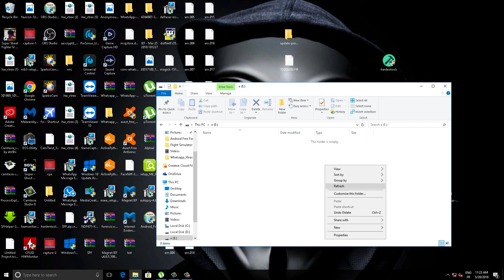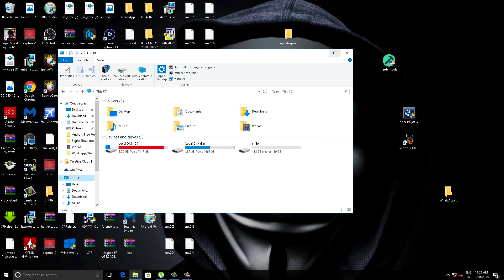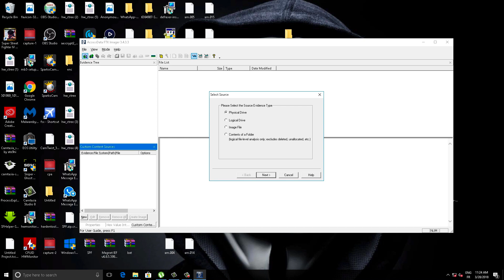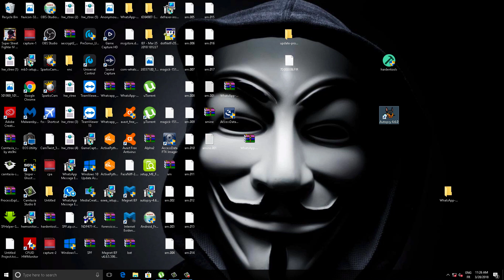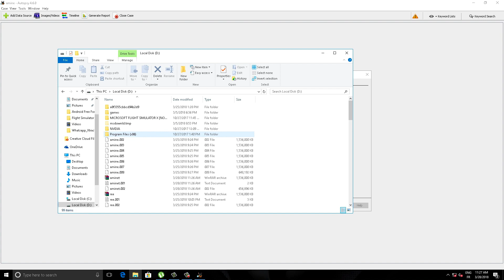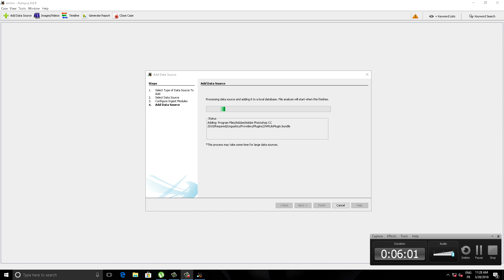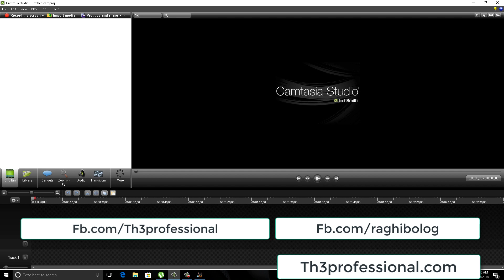تعلم كيف يمكنك إسترجاع البيانات المحذوفة من اي قرص صلب او مفتاح يوإسبي على طريقة الشرطة العلمية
يمكنكم زيارة موقعي للمزيد من الدروس والاخبار التقنية

يمكنكم زيارة صفحتي على الفيسبوك كذلك او صفحة مدونتي
أحصل على رقم هاتفي أمريكي  يستقبل ويرسل رسائل  الإسمس وكذلك الإتصال بالمجان ( رقم مجاني للابد)

خبر صادم لكل من يستعمل جوجل أدسنس في جني المال عبر الأنترنت

هل تمتلك حاسوب يشتغل على الويندوز ؟؟؟ ضروري جدا ان تستعمل هذا البرنامج !!

أقوى طريقة تستطيع تحقيق منها دخل شهري جد محترم بطريقة قانونية ، مجربة وبسيطة 100%

جوجل تصف المغاربة بأبناء العاهرة ! توضيح هام للجميع

هكذا تنصب عليكم بعض الشركات التي تصنع الهواتف الذكية الحقيقة التي لايعرفها الاغلبية ويصدقها السذج

أقوى وأروع تطبيق أندرويد لمشاهدة جميع القنوات الرياضية لسنة 2018 --- الجديد وصل

ملف غير مهم على الويندوز تصل مساحته إلى 10 جيغا قم بحذفه الآن !!!

سر خطير ادهشني شخصيا ويوجد على الطابعات شاهد تجربتي

إليكم حقيقية مايقع في يوتيوب هذه الأيام القادم اسوأ

إن كنت تلعب العاب الڤيديو على حاسوبك ضروري جدا ان تشاهد هذا الڤيديو !

كيف تبدأ العمل على الأنترنت وتجمع رأس المال دون صرف ولا مليم من جيبك + تجربتي

كل مايجب ان تعرفه حول الأنترنت المجاني اللذي سيتم إطلاقه في الاشهر القادمة في إفريقيا والعالم العربي

أحصل على منتجات بالمجان وتخفيضات مهمة فقط لأنك تمتلك هذا الإيميل !

فضيحة جديدة لشركات الإتصال في العالم العربي ، فقط جرب بنفسك وأحكم !

إصنع روتر بحجم البطاقة المصرفية يجعل من المستحيل ان تتجسس عليك الشرطة او حتى الشركة الموزعة للأنترنت
إجعل شاشة حاسوبك لاتظهر محتواها إلا لك وامنع الفضوليين من التجسس عليك بدون اي تعديلات على الشاشة

كيف تشتري أجهزة مستعملة عبر الأنترنت بأثمنة رخيصة وماهي الامور التي يجب عليك الإنتباه إليها

هل حاسوبك المحمول أصبح بطيئا بعد أشهر من شرائه وبالرغم من الفرمته  ؟ إليك الحل المضمون لإعادة تسريعه

شاهد كيف إستطعت ان اتصل بالويفي في منزلي من غابة بعيدة عني وكيف يمكنك القيام بذلك  !

تجربتي مع الإخوة الاعداء  Google home و amazon alexa ولماذا قررت ان استعملهما معا !

إحذر نصبة جديدة في هواتف الآيفون لاتشتري أي آيفون مستعمل او سيتم النصب عليك انا متأكد 100%
سأشتري لكم هدايا من امريكا : كروت شحن بايبال ، جوجل بلاي ، كروت ڤيزا كارد ... إختر هديتك صديقي !

فكرة جهنمية وحقيقية اقترحها عليك لكي تسافر بالمجان ! شاهد واحكم

جميع أجهزة روتر الواي فاي  التي تمنحها لنا شركات الإتصال عبارة عن خردة !

هكذا نصب علينا في الباوربانك Power bank جميعا ! (أنا كذلك كنت ضحية 😥 )

الرئيس الامريكي يمنع حيادية الانترنت ! مصيبة جديدة يعيشها العالم !

طريقة رائعة اعلمها لك لكي تربح مابين 200 دولار و 5000 دولار شهريا من حسابات انستغرام

هل تبحث عن تغير  نبرة صوتك في مكالمة هاتفية وتعبت من تجربة التطبيقات  ؟ شاهد هذا الدرس

لاتثق في تطبيقات الحماية إليك الطريقة الوحيدة  لكي تعرف إن كان هاتفك مخترق او يتجسس عليه

أغرب نظام ركتبه في غرفتي طيلة حياتي مثل افلام الخيال العلمي ( شيئ مدهش سيعجبك )

كيف تقوم بتفعيل حسابك بايبال  بواسطة حسابك البنكي في بايونير (جديد 2017 )

أفضل 3 قنوات عربية لتعلم اللغة الانجليزية موجودة على اليوتوب (كن واثق من انها ستعجبك)